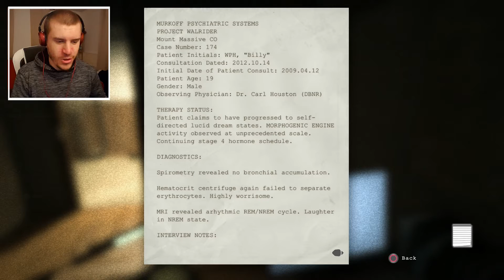IS BILLY A LITTLE PIG? / Outlast / Gameplay Walkthrough #1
I've heard all about this game. Is it as scary as everybody says?

Also, if there is a particular game you want me to play, say it the comments down below. I'm opened up to play all sorts of game.

:D